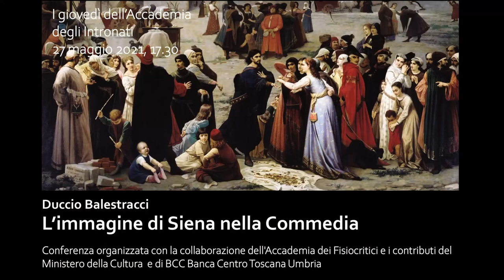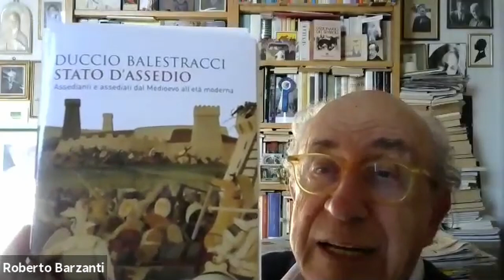L’immagine di Siena nella Commedia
Conferenza di Duccio Balestracci, quinto incontro del ciclo dedicato a Dante Alighieri nel settimo centenario della morte, 27 maggio 2021